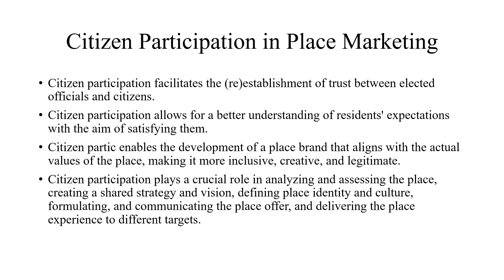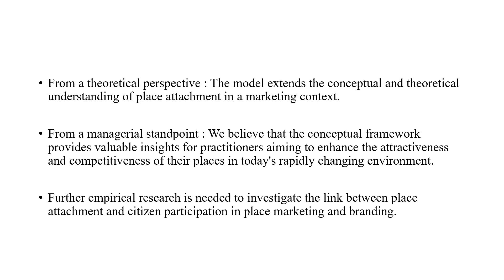Place Attachment and its influence on Citizen Participation in Place Marketing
Place Attachment and its influence on Citizen Participation in Place Marketing: Towards a conceptual framework
By Nada KHAIRAT and Saida MARSO